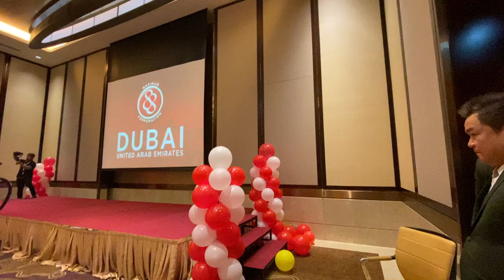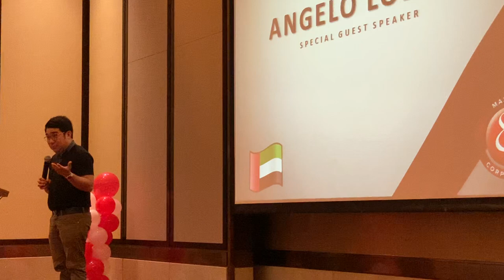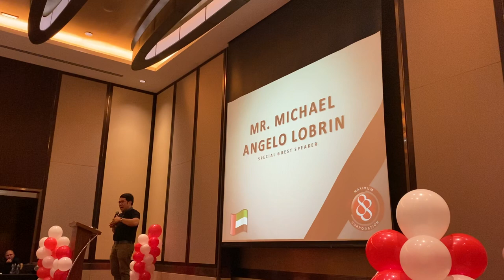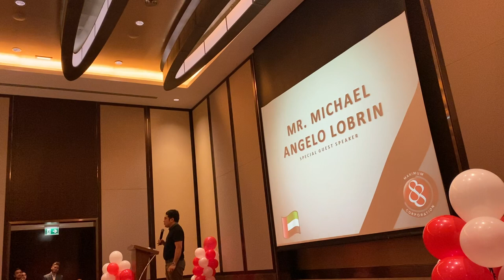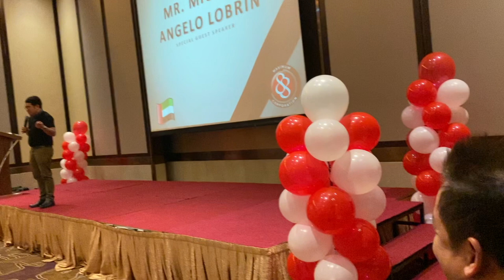Michael Angelo Lobrin in Dubai Nov 2019